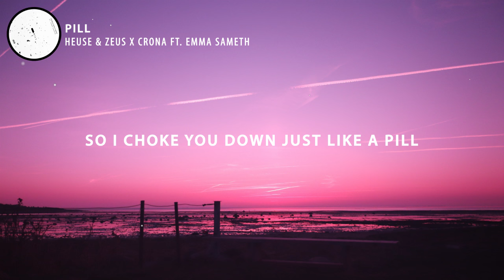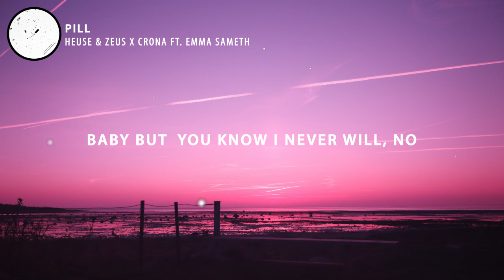Heuse & Zeus x Crona - Pill (Lyrics) feat. Emma Sameth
🎶 Lyrics: Heuse & Zeus x Crona - Pill (feat. Emma Sameth)

[Verse 1]
Oh you make me wanna talk back
Talk back to you
Say you, say you like that
If I hate you then find someone new

[Chorus]
Baby but you know I never will, no
So I choke you down just like a pill

[Drop]
Oh yeah
Take you like a pill

[Post-Drop]
My fill, fill, fill
You're like a pill, pill, pill
To get my fill, fill, fill
No, oh oh, no

[Verse 2]
Do me in the worst way
Don't let me sleep
Never say you're sorry
Maybe I'll leave

[Drop]
Oh yeah

[Outro]
Get my fill